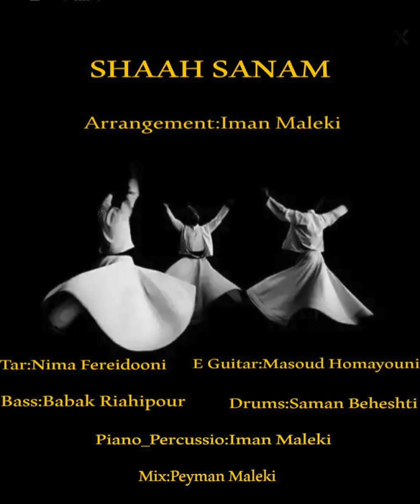آهنگ شاه صنم تنظیم ایمان ملکی تار نیما فریدونی بیس بابک ریاحی پور و